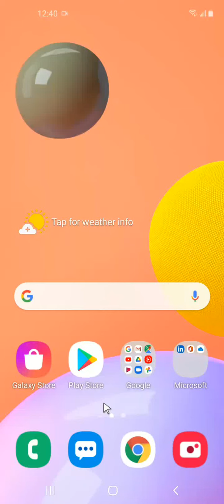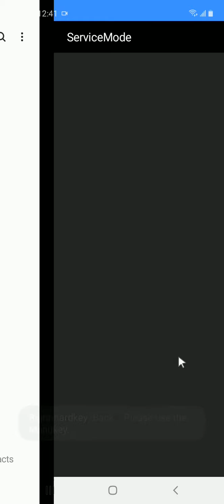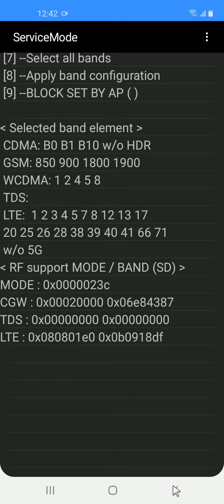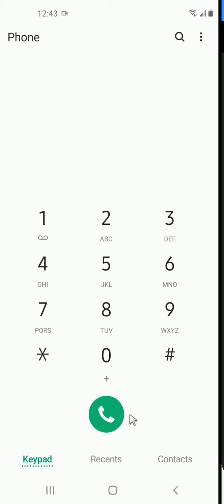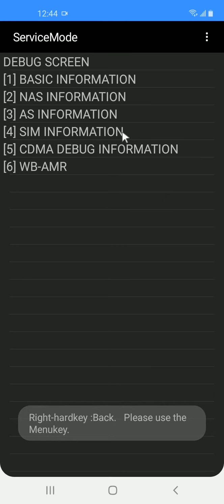Samsung A01 Secret Codes / Dialer Codes / Hidden Menu 2021 SM-A015A